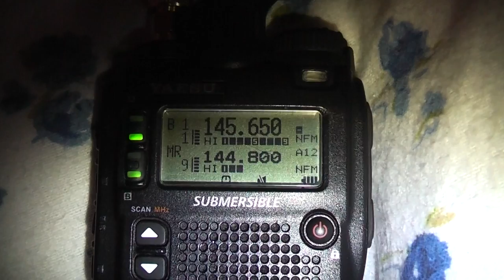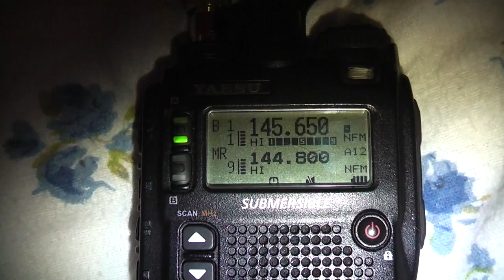tk-789 vs. th-d7